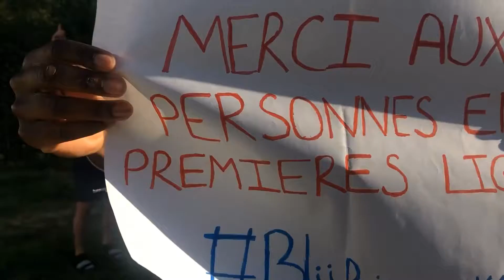Bruxelles Environnement – Leefmilieu Brussel challenge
Merci à la SNCB pour la nomination, challenge accepted !

Que ce soit dans les espaces verts ou derrière leurs écrans, notre personnel se bouge pour rester à votre service.
Et parfois, ils glissent même des mots doux, histoire de nous faire garder le moral.

Nous nominons nos collègues des départements environnementaux du @lawallonie et @Departementomgeving : à vous de jouer ! »

Dank aan de NMBS voor de nominatie: challenge accepted!

In de groene ruimtes of achter een computerscherm, onze collega’s blijven in actie, om u te dienen! En soms horen daar zelfs lieve woordjes bij: zo houden we de moed erin!

Wij nomineren onze collega’s van de dienst Leefmilieu bij Wallonie.be en Departement Omgeving: nu is het aan jullie!